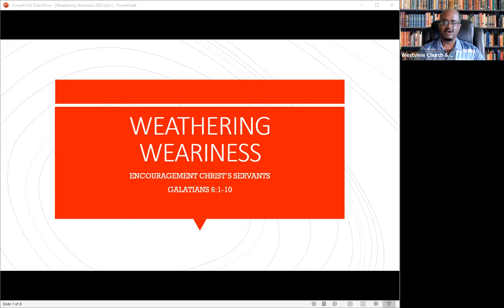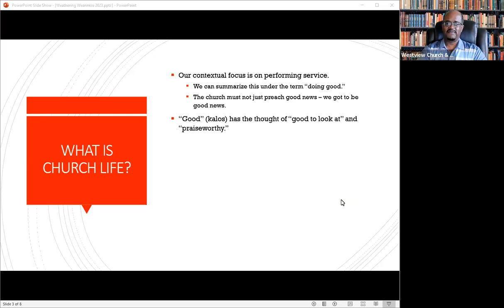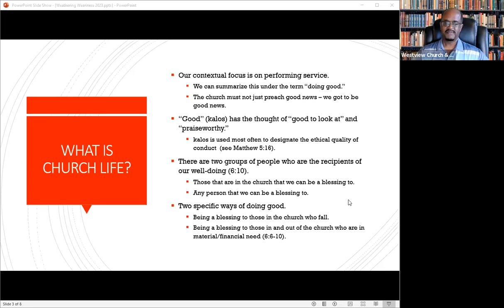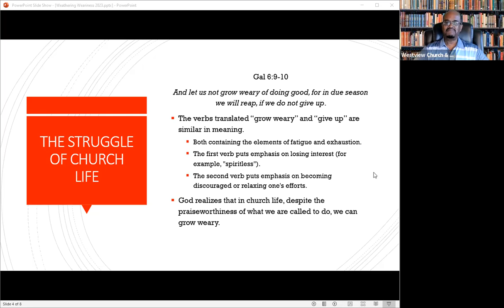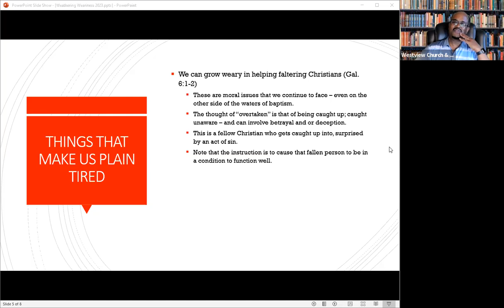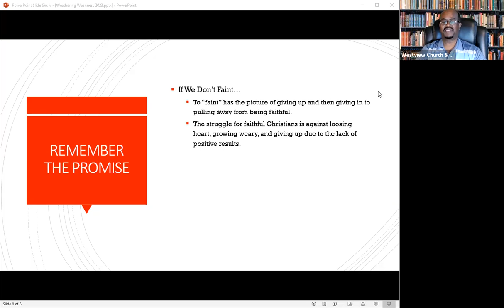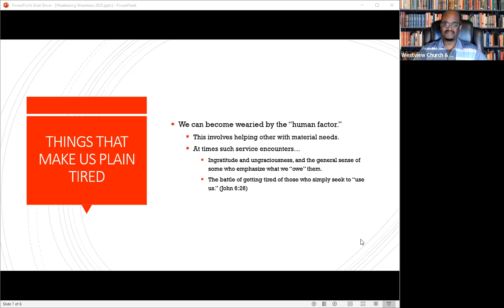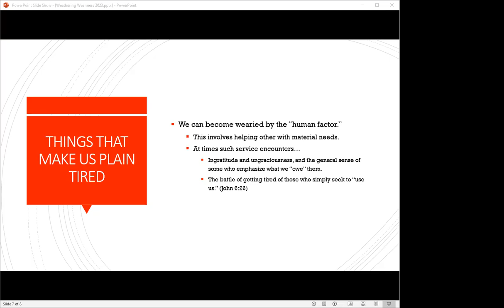Helping the Weary Helper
Christian function and behavior in this world is a major focus of the New Testament. We must be about the business of doing good for those within and without the spiritual body. However, this isn't always easy. We need a word from the Lord to move forward.